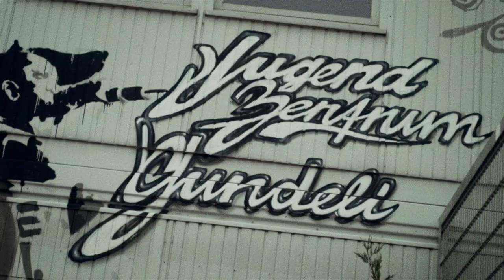Wie wurdest du Profi-Breakdancer, "Tuff Kid"? | Life In Motion | Teil 1 von 3 | Swissmilk (2020)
Der Basler Breakdancer und Choreograf Coskun "Tuff Kid" Erdogandan spricht über seine Tanzanfänge, darüber, was ihn am Breakdance begeistert und wie seine Eltern auf seine erste Performance reagiert haben. Life In Motion mit Coskun "Tuff Kid" Erdogandan. Swissmilk (2020).